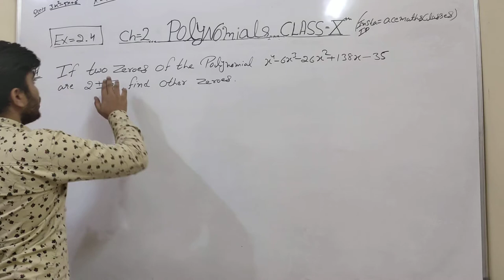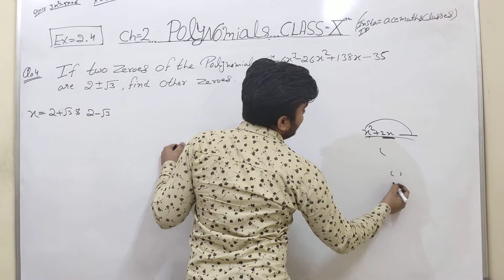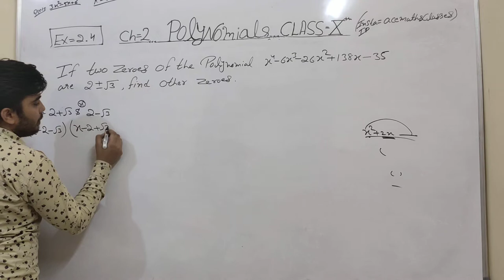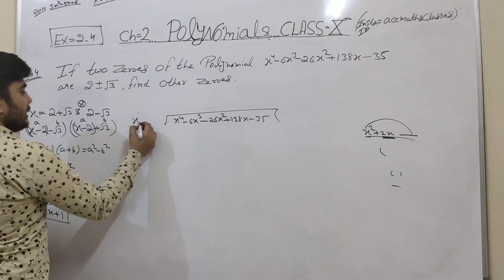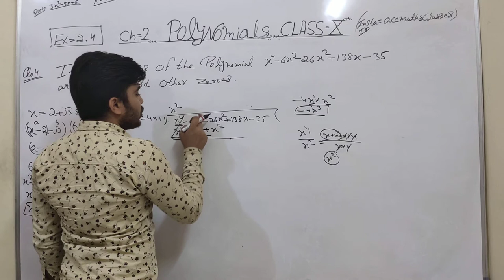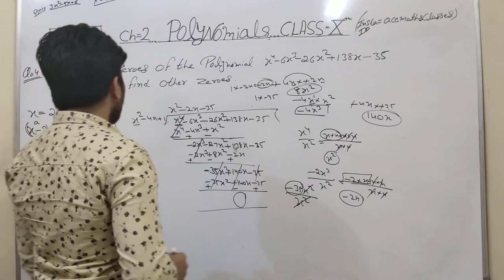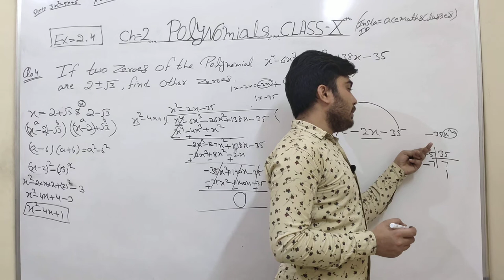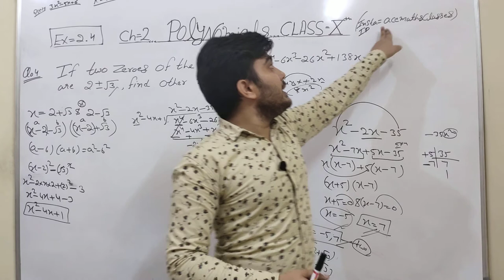Chapter 2 Exercise 2.4 polynomials# |Qno 4|class 10 maths|part 22|cbse ncert|hin eng |By aakash